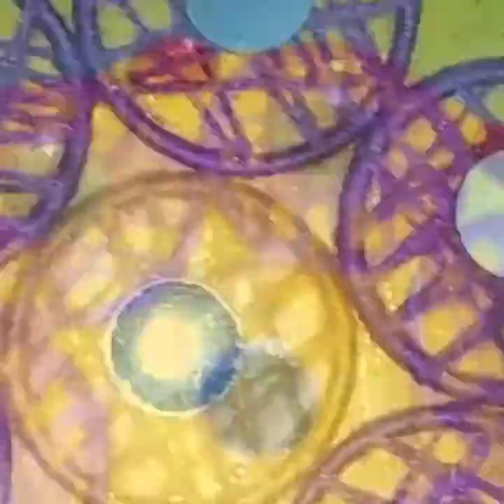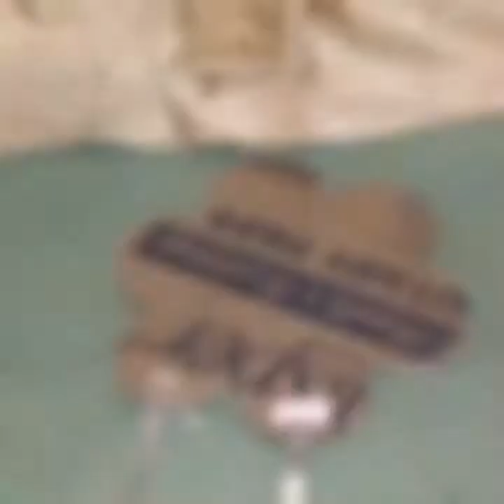3 awesome uses of waste bangles //Diy room decor ideas